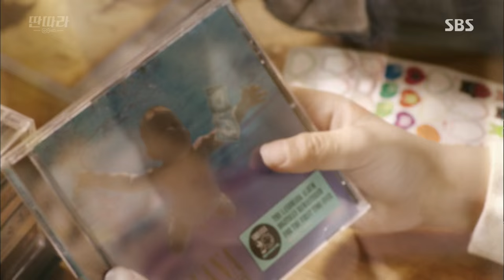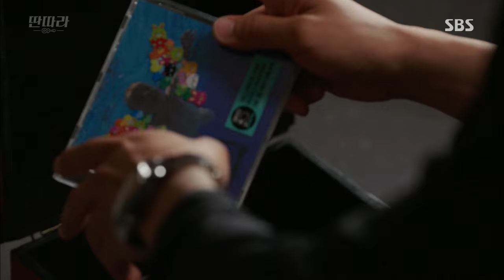Ji Sung recalls memories with Kang Min Hyuk 《Entertainer》 딴따라 EP04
Entertainer 딴따라 EP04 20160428 SBS

Ji Sung recalls memories with Kang Min Hyuk.

SBS Wed-Thu Drama 'Entertainer' is story about the life project of a supercilious manager Ji Sung(Shin Suk Ho) and a rookie band Ddanddara. The starring of 'Entertainer' are Ji Sung, Chae Jung-an, Hyeri. Drama 'Ddanddara' previously occupied by "Come Back Mister" and it is scheduled to premiere on April 20th and it airs on every Wed-Thu 10:00pm.